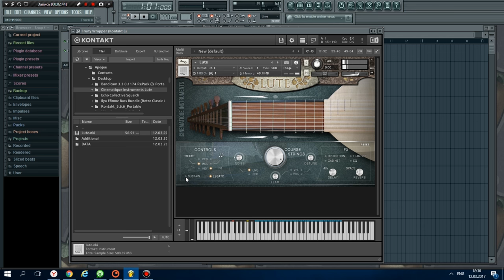Cinematique Instruments Lute - библиотека звуков лютни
Cinematique - Instruments Lute - библиотека звуков лютни с 3 динамическими слоями и 4 round robin вариациями. Лютня используется в самой разнообразной инструментальной музыке от средневековья до поздней эпохи барокко и была самым важным инструментом светской музыки в эпоху Возрождения. Она также используется в музыке для фильмов, включая недавнюю картину Джима Джармуша - "Выживут только любовники".